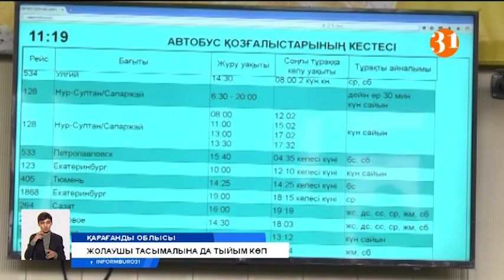Вокзалдар мен әуежайлар жаппай санитарлық режимге көшті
Бүгіннен бастап темір жол вокзалдары, әуежайлар жаппай санитарлық режимге көшті. Аптасына сексен төрт халықаралық әуе рейстері қысқартылып, Қытай, Иран, Баку, Франкфурт, Францияға ұшатын ұшақтардың саны азайды. ТІпті шетелге жүк жіберуге де тыйым салынды. Ал коронавирус анықталған елдердің азаматтарына әуе, темір жол билеттері мүлдем сатылмайды.